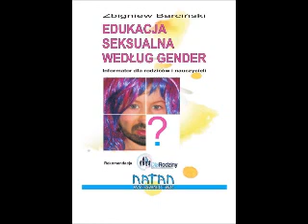EDUKACJA SEKSUALNA WEDŁUG GENDER. ZBIGNIEW BARCIŃSKI.